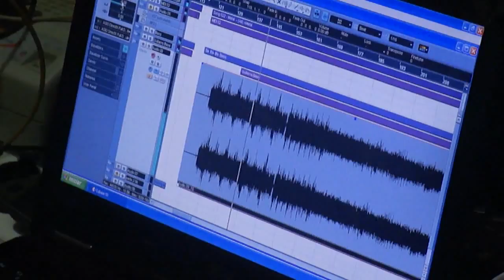Gaúcho gravando linha de guitarra com o produtor musical Segaty